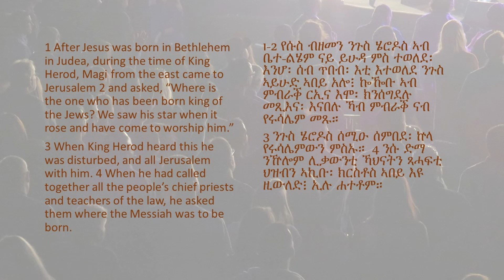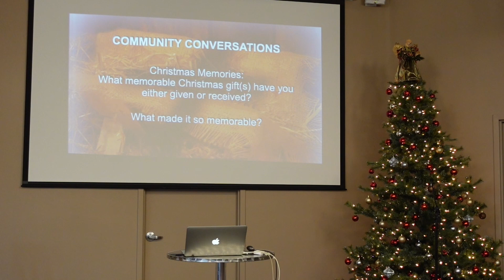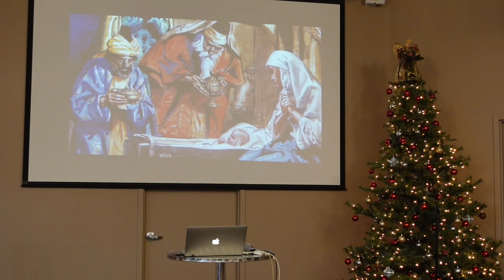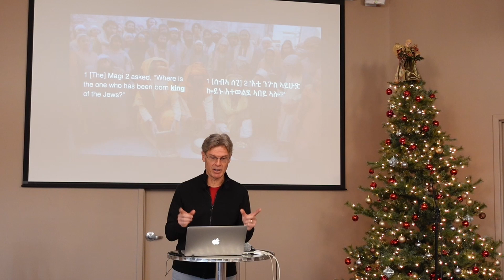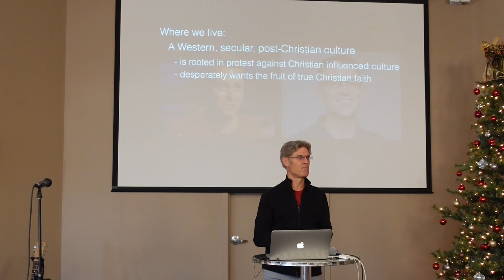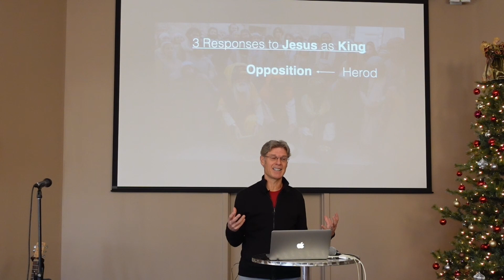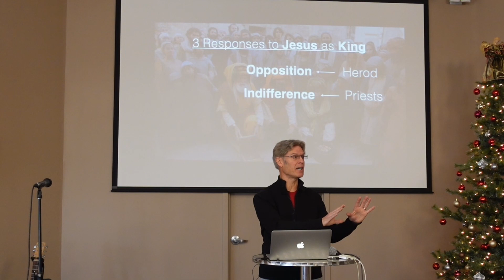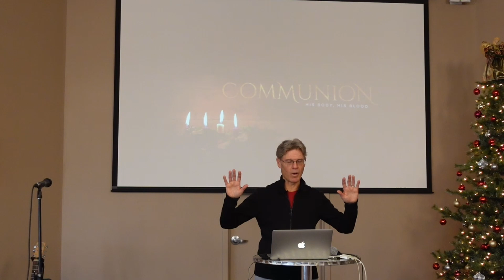The Gift of Gold Fit For a King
This week's bible passage: Matthew 2 : 1-12
Speaker: Gord Brock
Message given Dec. 4, 2022

Radiant City Church is in Kitchener, Ontario, Canada. For more information about Radiant City Church (RCC)